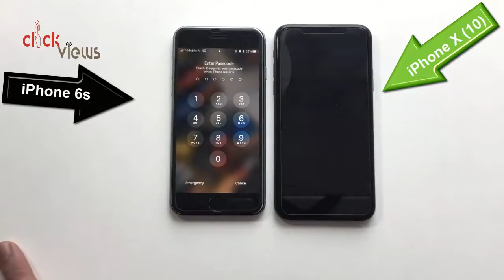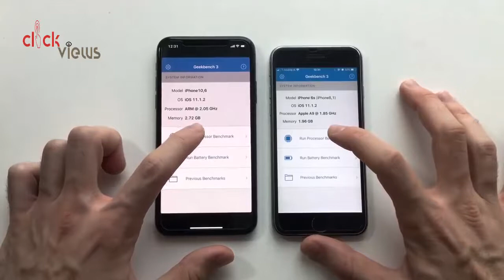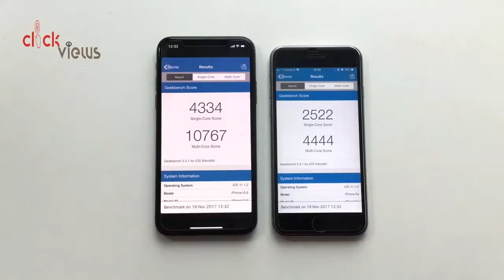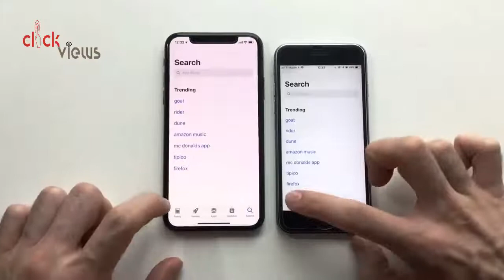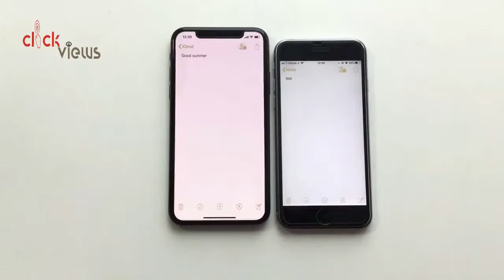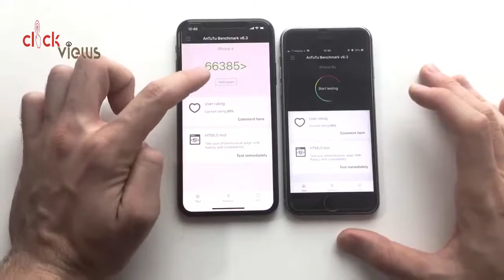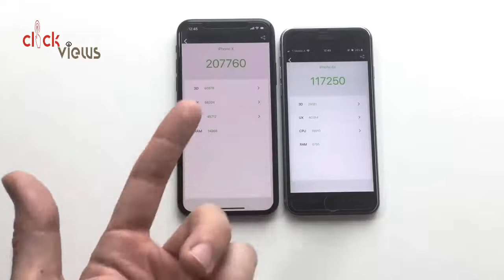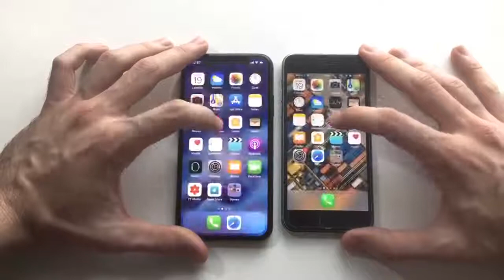iPhone 6s VS iPhpne X speed_Test ! || How much faster is the iPhone 10 compare to the iPhone 6s?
iPhone X vs iPhone 6s speed test
Get The iPhone X Experience Before It's Even Released! This Cheap Kit Turns Your iPhone 6S/6 Into an iPhone X! + iPhone X Software

 How much faster is the iPhone 10 compare to the iPhone 6s?

iPhone _X vs_ iPhone_ 7 Plus_ SPEED _TEST!
iPhone_X_ vs_ iPhone _8 Plus - The ULTIMATE SPEED TEST
iPhone 8 Plus vs. iPhone 7 Plus speed test:
Speed Test: iPhone X vs. Pixel 2 XL vs. Note 8

3D touch speed test
Face ID vs Touch ID (first generation)

iPhone 6s, iphone 8, iphone 6s vs iphone 8, iphone 6s vs iphone 8 speed test, iphone 6s vs, iphone 8 vs,
iphone 6s, iphone x, iphone 6s vs iphone x, iphone 6s ios 11, iphone x ios 11, apple, a11, a9